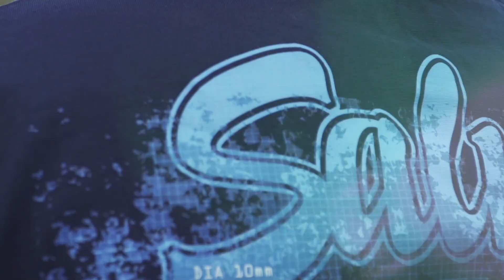***SALMO FISHING TV*** SLIDER Футболка RUS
Футболка Salmo Slider с принтом легендарной приманки станет прекрасным дополнением к вашему гардеробу рыболова.

-Великолепный дизайн Salmo Slider на спине
-Доступна в 6 размерах: S, M, L, XL, XXL, XXXL
-Изготовлена из высококачественного материала
-Идеально подходит для береговой рыбалки или прогулок
-Хлопок 100%